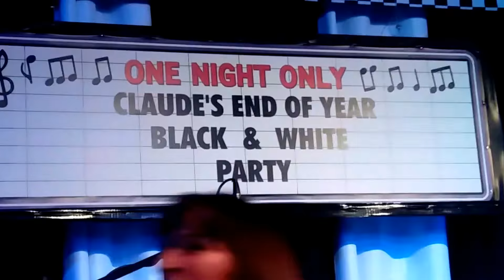8.) PRE-NEW YEAR B&W PARTY CELEBRATING END OF YEAR AS WELL AS DEC. BORN BABIES TOO! - DEC.30TH, 2017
Tonight was one hell of a "Pre-New Year's Eve Party" on Dec, 30th, 2017. As Claude noted on his site, this was also a celebration for All of the December Born Babies As Well! OMG!!! Does the partying ever stop??? Although my birthday was yesterday on the 29th of December, I've been having birthday celebrations all month looooong! Jackie, our bar tender at tonight's party has her birthday falling tomorrow, on N.Y.'s Eve!!! (talk about just slippin' in before the New Year!:)~ More food, drinks, desserts, music, dancing, laughter, and other amusements that cannot all be mentioned here became the "LIFE" of the party!!! What an explosive way to end the 2017 year,.. and we STILL Have New Year's Eve Celebrations to attend to tomorrow night,... needless to mention a New Year's Day Party on the following day,... Jan. 1st, 2018!
I know I'll need some "R & R" after these holiday celebrations are behind us which will be welcomed to say the least!   And tonight's "Black & White" Party had so much soul & character to it that its' collective energy was "non-stop!"  I've been to most every party of Claude's over the years, and this "2017 End of the Year Black & White Party" was "One of the Best Ever!!!”  Great seeing old friends,.. and even better making some Extraordinary New Ones! Yes!,.. "It's The Time of the Season", and you can feel the excitement in the air with a near "Full Moon" above as the spirit of this party was forever carried by a wave of peace, joy, love, and good will to everyone,... proving without the slightest doubt,... It's The Most Wonderful Time Of The Year!!! And the weather we had was soooo wonderful too!!!  A Cloudless, Clear Night, Dry & Crisp Under a "Near Full Moon", with a temperature low of 69 degrees (hey, .. that’s almost 70!”) that felt sooooo refreshing as nature's  "outside air conditioner" that cooled us off after working up our non-stop energy dancing on the beautifully decorated outdoor patio as the band "Rough Shot" played on & on, and on!!!  Hats off to Claude for topping off another 5 Star Party that seems to out do previous parties with each & everyone party he throws!!!  "Bravo!!!" :)  :)  :)